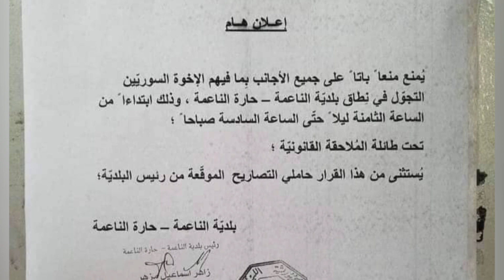موجز السادسة مساءً 21 01 2020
أخبار سوريا والعالم في موجز السادسة مساءً من قناة حلب اليوم